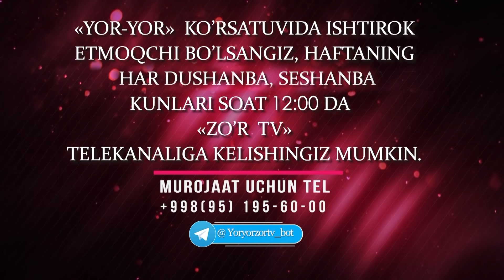Yor-yor 316-son OTAMNI MAJBURLAB OLIB KELDIM! (17.03.2022)